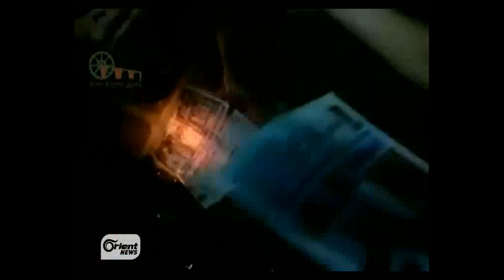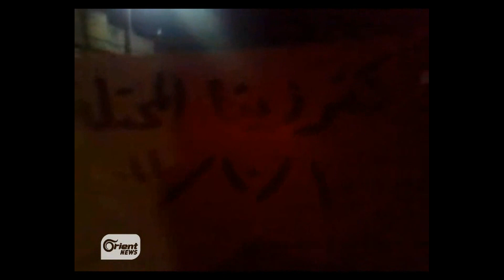حماة...سلمية الاحتجاجات ومنطق الدبابات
تقرير تلفزيون الأورينت -  حماة...سلمية الاحتجاجات ومنطق الدبابات

R.Z